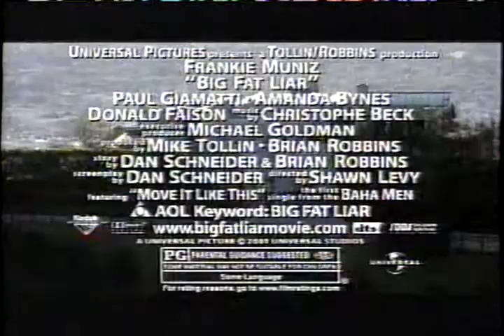2001 Big Fat Liar Movie Trailer 2 Commercial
Big Fat Liar Movie Trailer 2 Commercial from 2001.